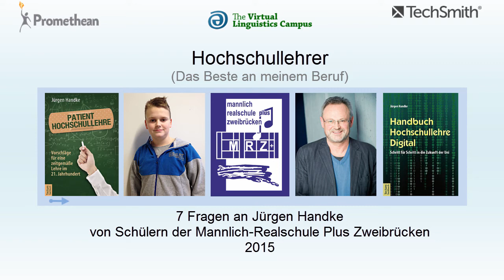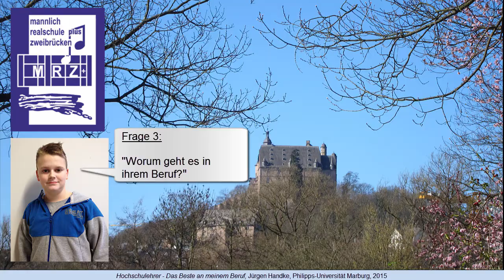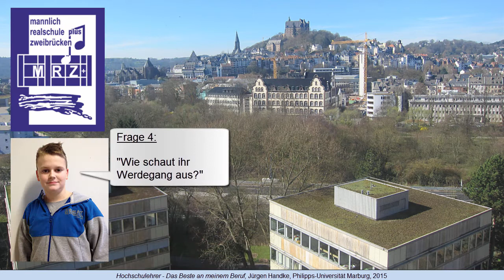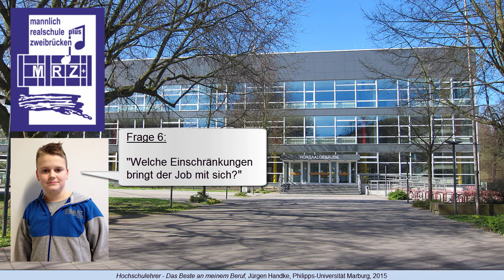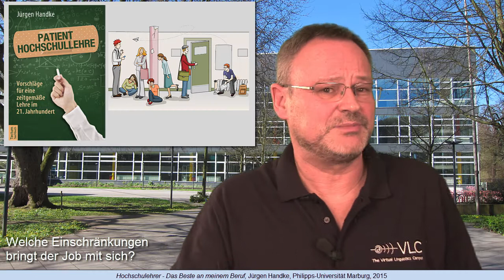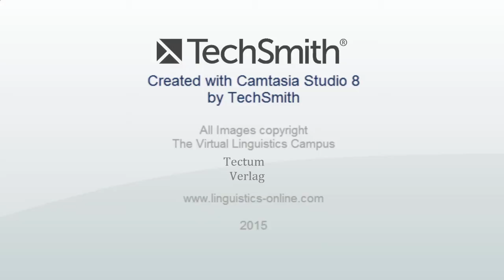Das Beste an meinem Beruf - Juergen Handke im Interview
Dieses Video wurde in Zusammenarbeit mit der Mannlich Realschule Plus in Zweibruecken erstellt. Darin stellen die Schueler der 8. Klasse im Rahmen des Samsung Projekts "Ideen bewegen", für das die Klasse nominiert wurde, Berufe vor. Fuer den Beruf des Hochschullehrers wurde Juergen Handke gebeten, die 7 Leitfragen der Klasse zu beantworten.